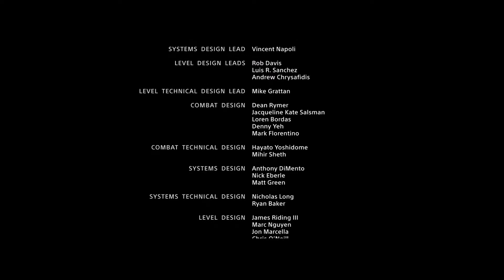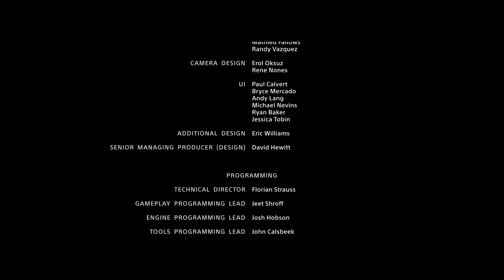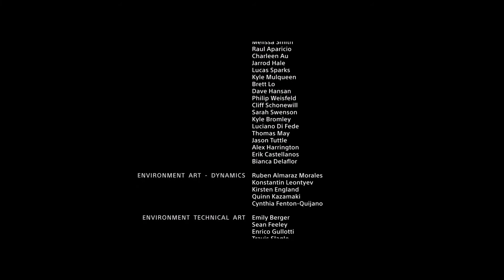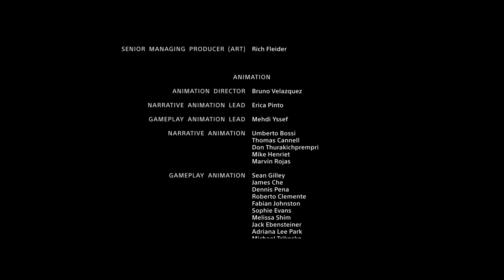God of War: We're Ending It For Real This Time -REAL FINALE- Funny Bros Incorporated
This is it, absolutely no more after this.